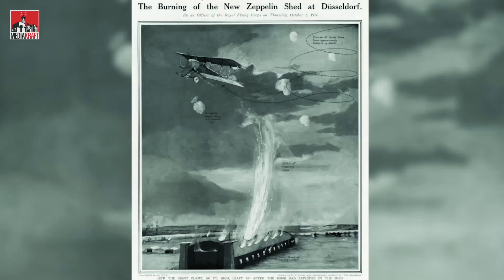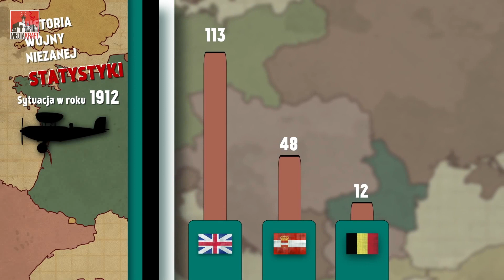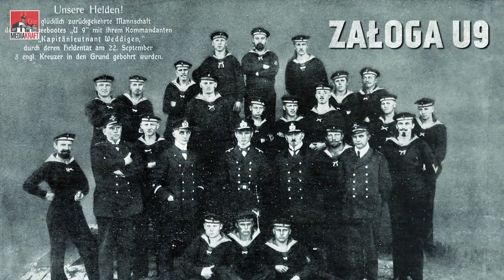Początek wojny w powietrzu i pod wodą - I wojna światowa - TYDZIEŃ 9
W tym tygodniu armia rosyjska znajduje się w natarciu, ścigając będące w rozsypce siły Austrii. Generał Ivanov chce - korzystając z przewagi liczebnej - zaprzepaścić zwycięstwa odniesione niedawno przez armię Niemiec. Na froncie zachodnim z kolei walczące strony podejmują usilne próby zajścia wroga z flanki, posuwając się w stronę Morza Północnego. Na terenach morskich oraz w powietrzu wywiązują się pierwsze starcia i operacje o znacznym strategicznym znaczeniu z udziałem okrętów podwodnych oraz samolotów.

Tylko Historia powstała z połączenia programów „Co za Historia”,  „Hardkor History” oraz "Historia Wojny Nieznanej". Jeśli lubisz niecodzienną wiedzę historyczną, chcesz usłyszeć o krwawywch bitwach, poznać brutalną stronę historii, a także usłyszeć o największych dowódcach wojskowych, dobrze trafiłeś.

⭐ POLECANE KANAŁY ⭐